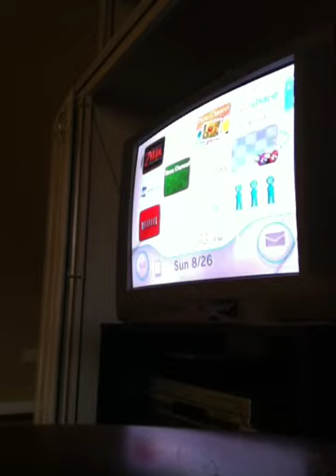Zelda twilight Princess Part 30: Shirtless Link!